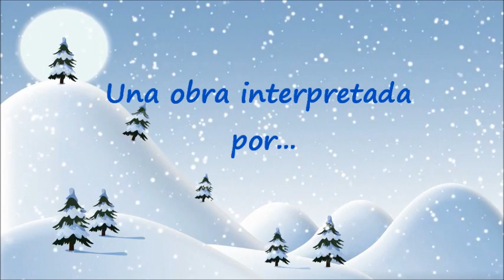1,2,3 LA NAVIDAD DE NUESTROS PAPÁS VUELVE OTRA VEZ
INFANTIL 5 AÑOS